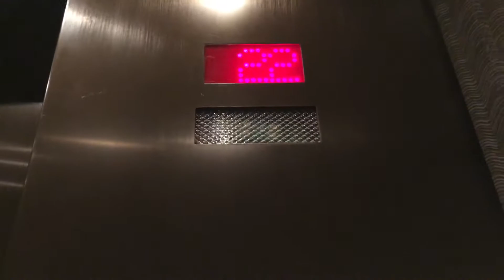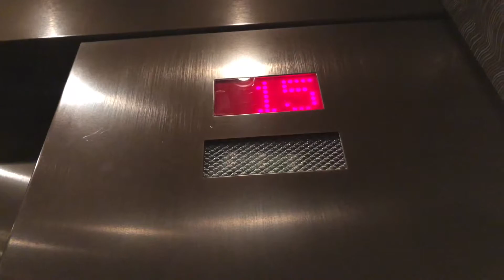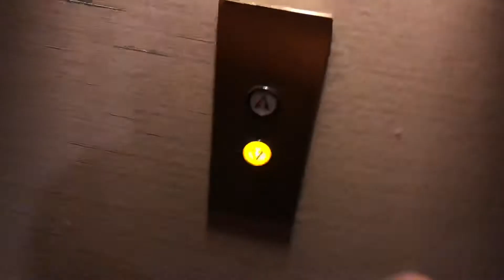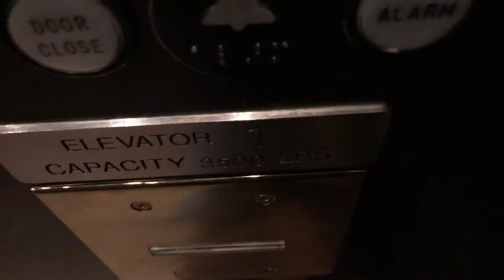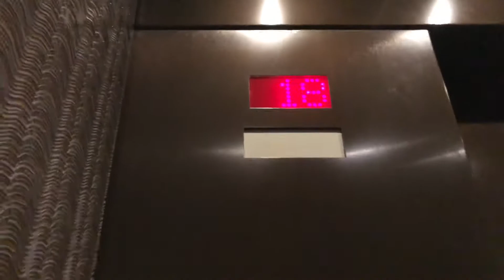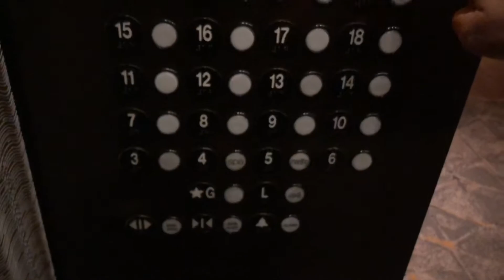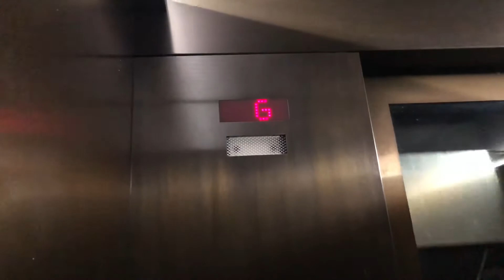Thyssenkrupp Guest and Shuttle Elevators - Dana Hotel and Spa in Chicago, IL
This will be a combination of the guest and shuttle elevators in this hotel, starting with the guest. The shuttle elevator goes up one floor to the lobby. However, in the guest elevators, the ground floor is locked and that actually leads to the restaurant's kitchen, which is for employees only. The top floor which is labeled "T" is also locked. Not sure what that means.

My Thoughts:
Not too shabby for a boutique hotel. The cab looks quite nice and the fixtures and the indicator are also pretty neat too, despite that one indicator that went out of place in one of the cabs xD.

Got a request for an elevator/train ride in the Chicagoland area?

Some things to know when requesting:
Only one request biweekly